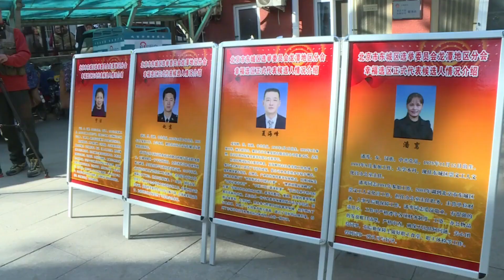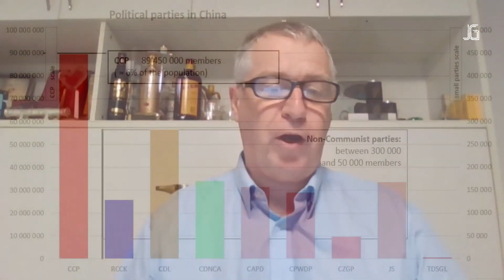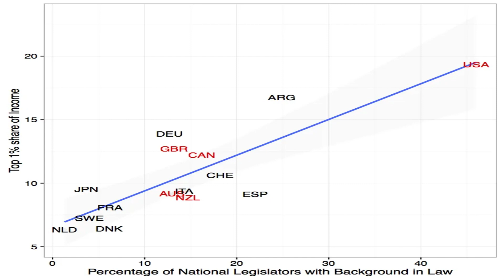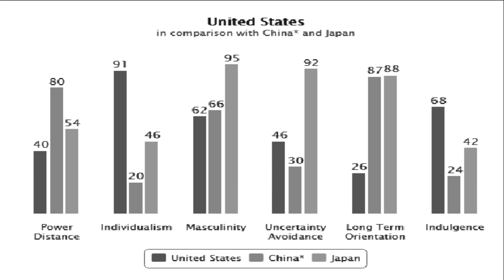Democracy in China It WORKS - with Jerry Goode - We're not the same person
There are two myths about China people don't realise:
One is that Jerry Goode and Jerry Grey are not the same person
The other is that China is a hugely, and to most people surprisingly democratic country
@JerrynotTom and I got together a while ago to discuss this - in doing so we dispelled these two myths